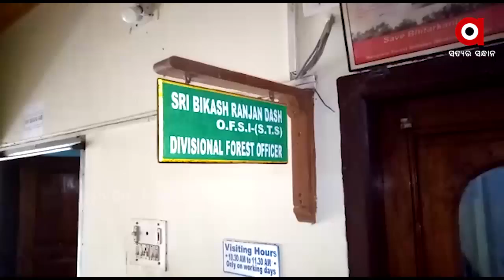ଭିତରକନିକାରେ କେତେ ସୁରକ୍ଷିତ ବନ୍ୟଜନ୍ତୁ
ଅସୁରକ୍ଷିତ ଭିତରକନିକା । ପଛପଟ ତାର ବାଡ ପୂରା ମୁକୁଳା .ଭିତରକନିକାରେ କେତେ ସୁରକ୍ଷିତ ବନ୍ୟଜନ୍ତୁ ?
ଆଗରେ ବାଡ, କିନ୍ତୁ ପଛପଟ ମୁକୁଳା
ମାଫିଆଙ୍କ ନଜରରେ ବନ୍ୟଜନ୍ତୁ
ଅଧିକ ଖବର ପାଇଁ ଡ଼ାଉନଲୋଡ କରନ୍ତୁ “Argus News” ଆପ୍